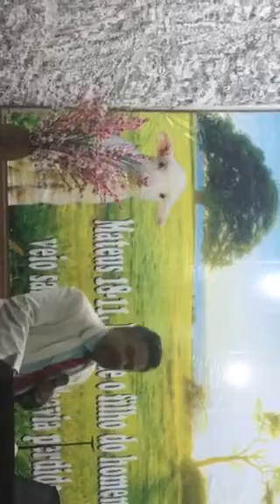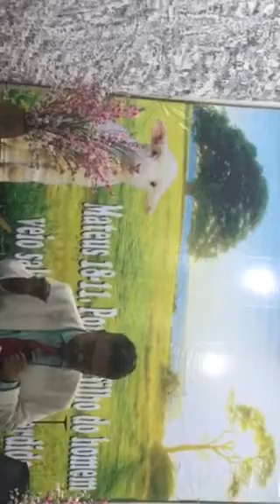Vinte princípios pra te prosperar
Parte  quatro